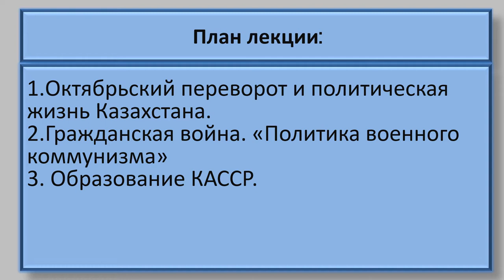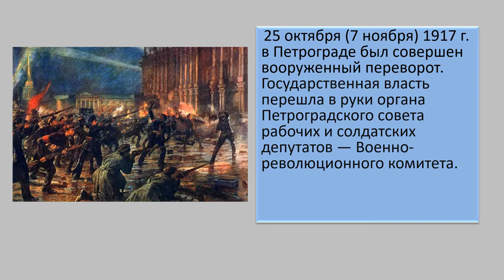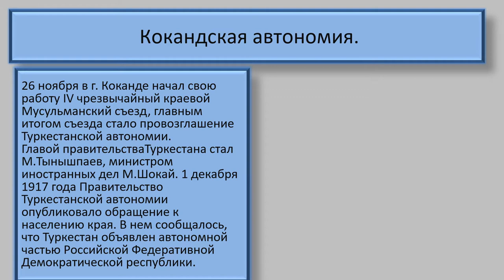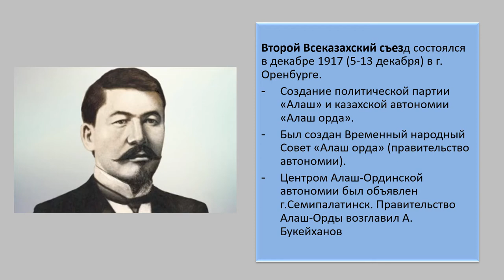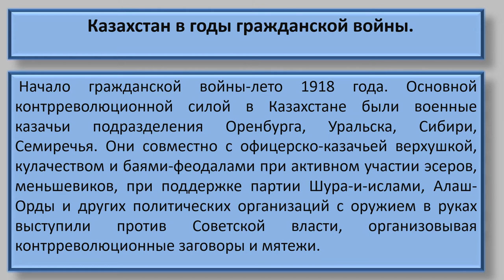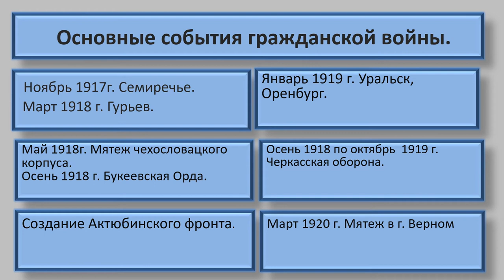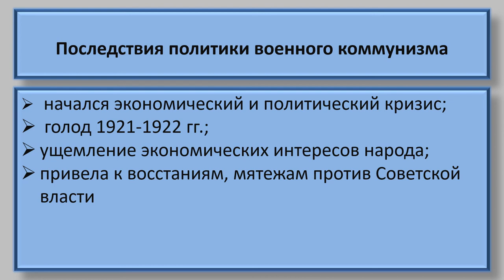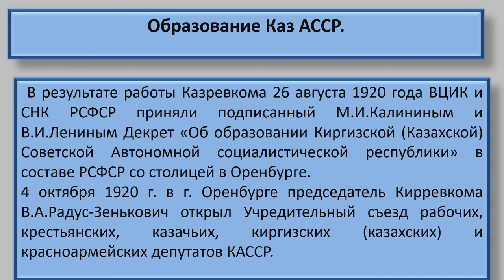Лекция №3. История Казахстана в ХХ веке. Нурпейсова Б.С.